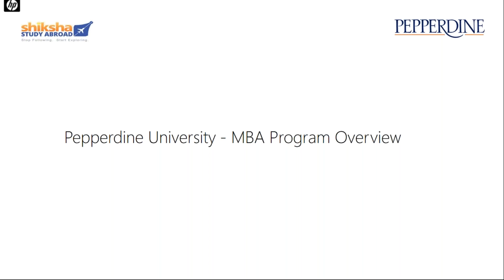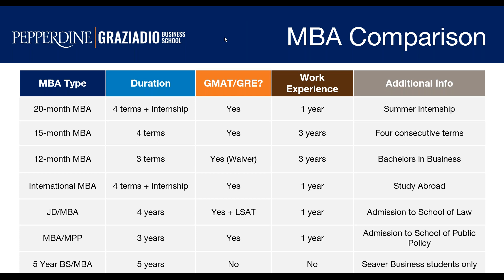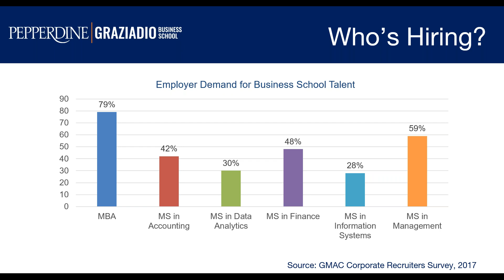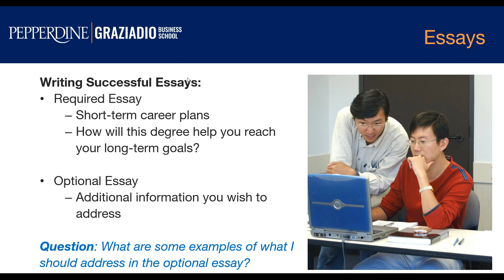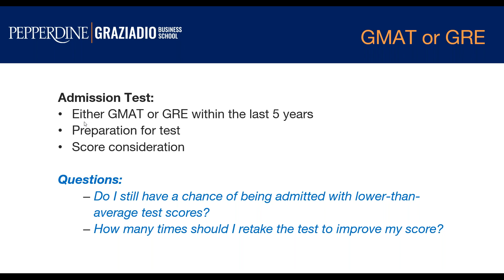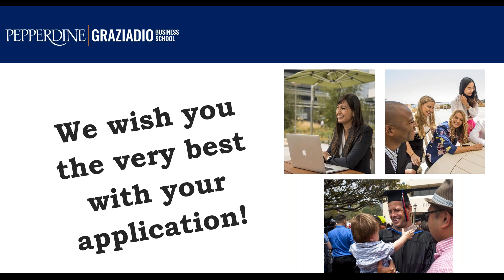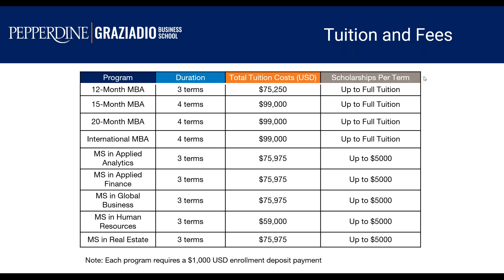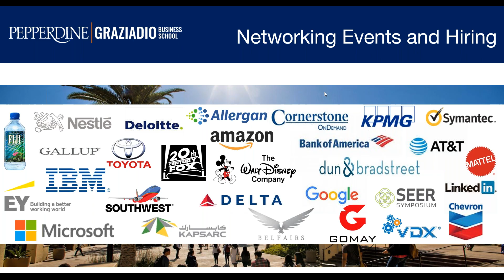Graziadio Business School MBA Program Overview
Hosted by Shiksha.com